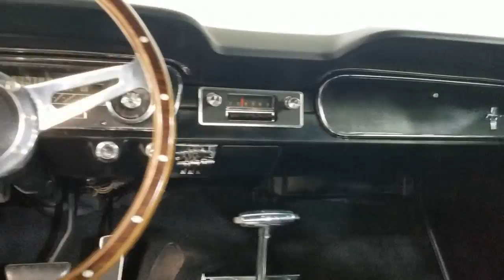1965 Ford Mustang Carrollton TX CL607155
Used 1965 Ford Mustang available in Carrollton, Texas at Earth Motorcars.
1965 Ford Mustang Shelby Hertz Re-Creation - Stock#: CL607155 - VIN#: 0000005F09C607155

Earth Motorcars
3216 Kellway Drive. Suite 132

Earth MotorCars is Proud to Present This: 1965 Ford Mustang Shelby Hertz Re-Creation Body Off Restoration. An extensive restoration was completed in 2021 with over 1000 man hours invested.brBuilt to win shows!brbrFeatures Include:brRotisserie Restoration complete 2021brBuilt to Shelby GT350H SpecsbrPPG Ford Black with correct Gold StripesbrStarted Life as a Original Body Panel NC CarbrRed Oxide UndercarriagebrBucket Seats & ConsolebrAutomatic TransmissionbrFull Pony Interiorbr17 Shelby Style WheelsbrCompletely restorated 289 V8brCorrect Wood Steering WheelbrbrWelcome to Dallas Fort Worths Premier Luxury Exotic and Classic Cars Dealership. We specialize in offering the Finest Vehicles Providing Outstanding Customer Service Obtaining the Best Financing Options and Stocking a Large Selection of Luxury Vehicles Exotics Classic Cars and More! See for Yourself what Thousands of Customers have Discovered over the Years and Make your Next Purchase from Earth MotorCars! Our Goal is to Make you a Customer for Life!